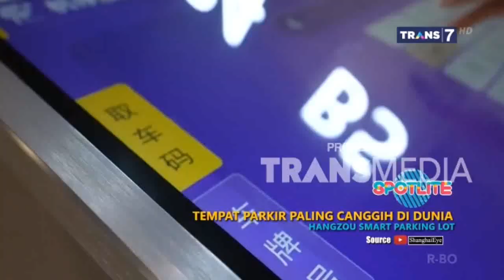TEMPAT PARKIR PALING CANGGIH DI DUNIA - SPOTLITE